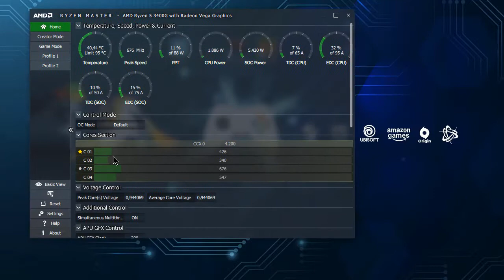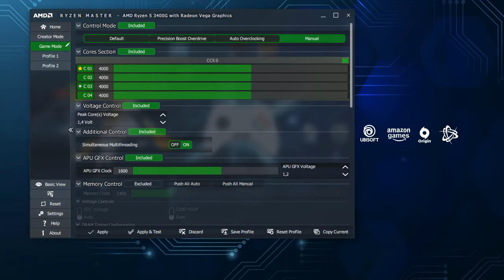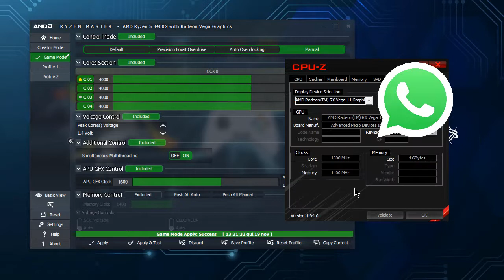FORTNITE rodando MUITO BEM com 4GB VRAM em uma APU Ryzen 5 3400G!